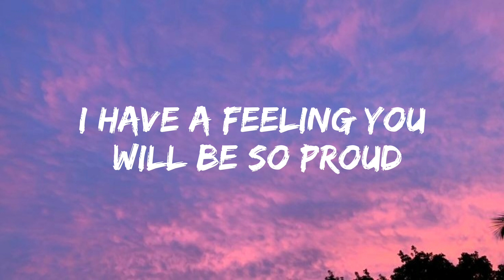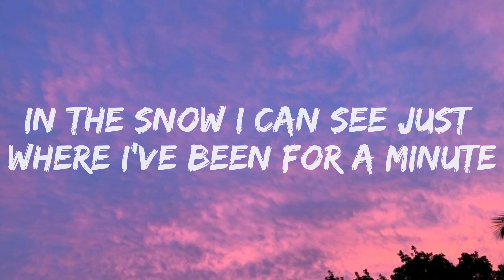Alan Walker - Not you (lyrics) ft: Emma Steinbakken